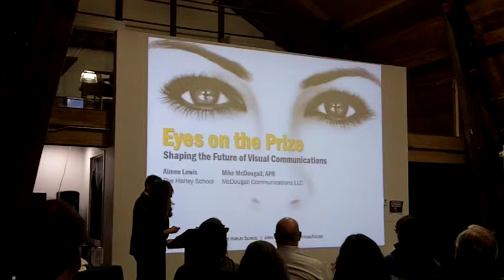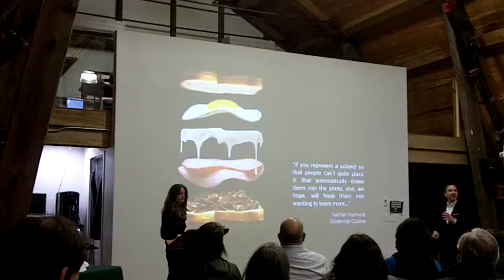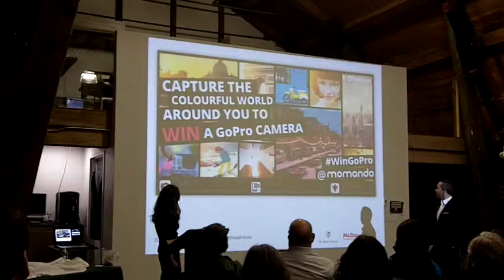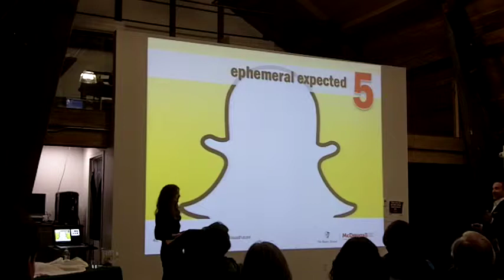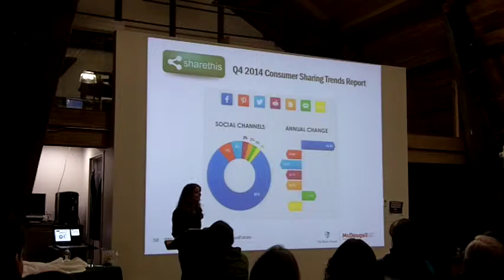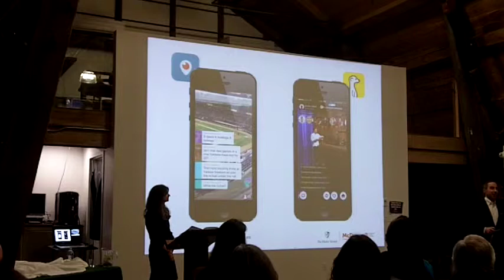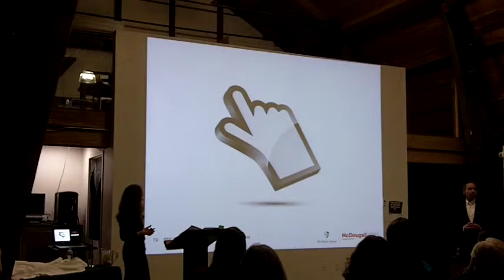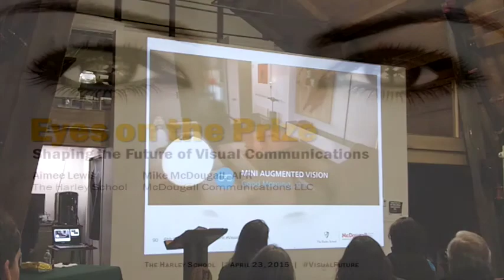Eyes on the Prize: Shaping the Future of Visual Communications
Mike McDougall, APR of McDougall Communications and Aimee Lewis of The Harley School share how to quickly take advantage of visual communications trends, tapping into assets, resources and processes already at your disposal to propel organizations into the visual communications age — without breaking the bank.